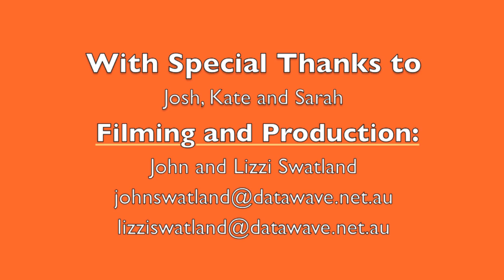20130415 Mama Joy Rap - 16 God's Laws Are Loving